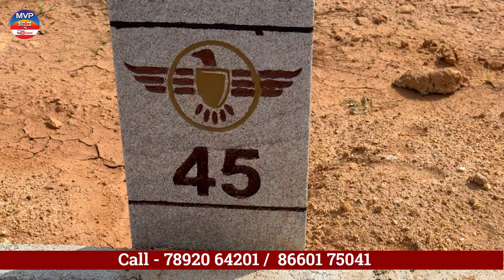LUXURY LAYOUT | 164 SITES LAYOUT | PREMIUM LAYOUT | THE BEST PRICE SITES | ROYAL GREENS LAYOUT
The Great Builds
Address: 3rd Phase, near California Burrito, No. 762, 7th Cross, Sector A, Yelahanka New Town, Bengaluru, Karnataka 560064

Follow MVP KANNADA
For Video Pramotion (WhatsApp Only ) – 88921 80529